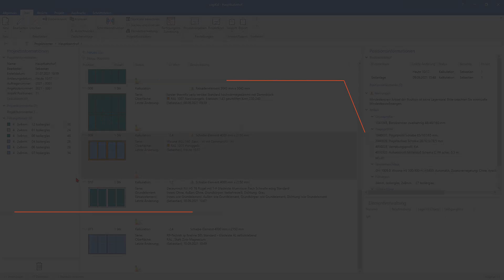TechTuesday: Hebeschiebetür mit Ganzglasecke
TechTuesday: Mit Logikal könnt ihr schnell und einfach aus eurer normalen Hebeschiebetür ein Element über Eck erstellen. Die Ganzglasecke ist dann auch sofort im Schnitt zu sehen.